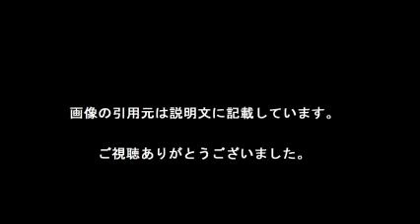活断層マップ 九州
【引用元画像】
00:00:00.00 → ・都市圏活断層図 九州地域整備範囲｜国土地理院

00:00:06.00 → ・九州M8クラスの直下型は巨大地震になる可能性 | カレイドスコープ

00:00:12.00 → ・活断層地震の確率、九州は30年内に30～42％ ：日本経済新聞

00:00:18.00 → ・活断層地図 主要活断層 98断層帯のリスト - 地震情報サイトJIS

00:00:24.00 → ・中央構造線マップ

00:00:30.00 → ・特集「九州の活断層の現状」（3）「天神凹地」大揺れの恐れ - 西日本新聞

00:00:36.00 → ・特集「九州の活断層の現状」（2）4000年周期の地震、間近？ - 西日本新聞

00:00:42.00 → ・特集「九州の活断層の現状」（4）福岡県内の死者想定1000人超 ...

00:00:48.00 → ・中央構造線 - Wikipedia